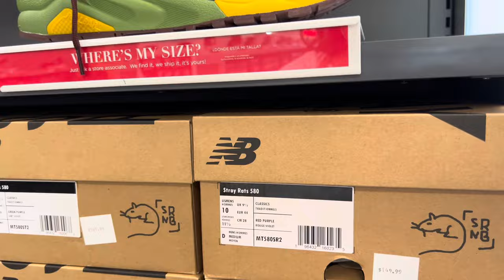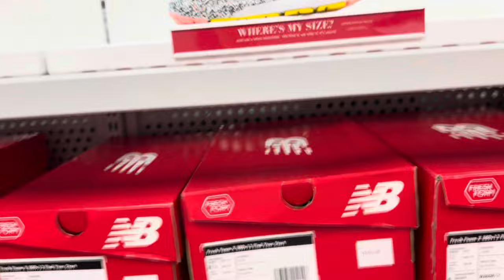NEW BALANCE~ BEST SHOES For RUNNING 2024 UNDER $100